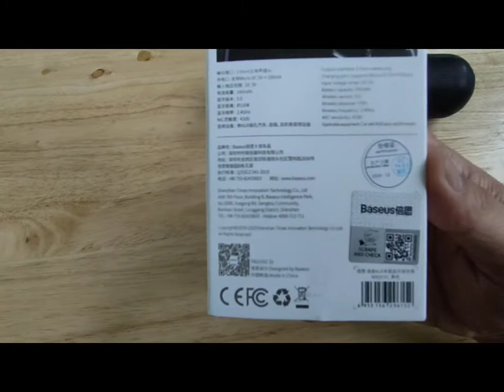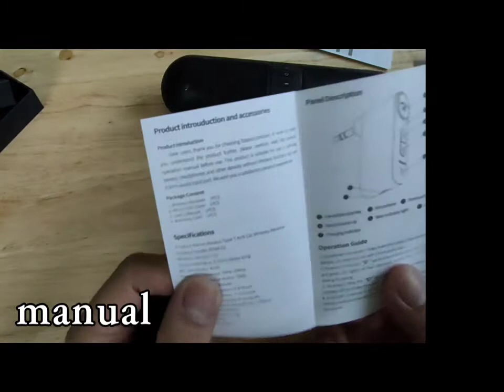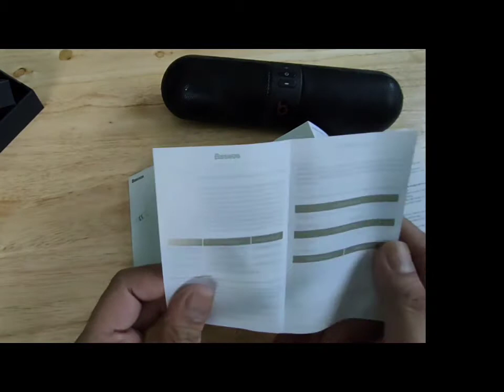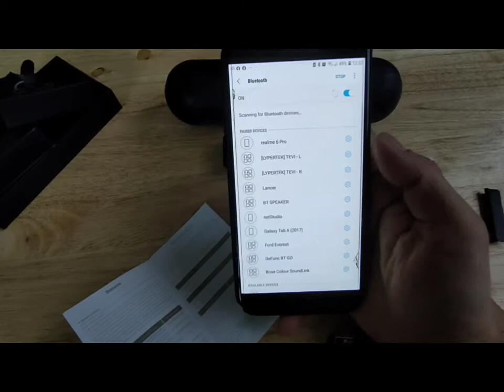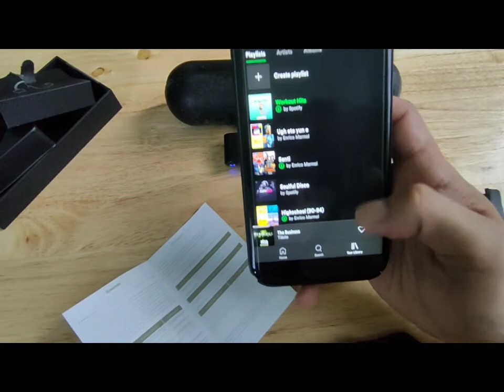Breakfast Table Vlogs - Unboxing Baseus inAuto Wireless Bluetooth Receiver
Breakfast Table Vlogs - Unboxing Baseus inAuto Wireless Receiver

Baseus inAuto Wireless Receiver is a bluetooth receiver that can be used in any radio thru the 3.5mm jack.  It has a built in battery so it can operate even if unplugged.

It costs 389 Php in Lazada

Shot and edited using Realme 6 Pro and Soloop app.
Samsung A7 2017 was used to connect to the receiver.